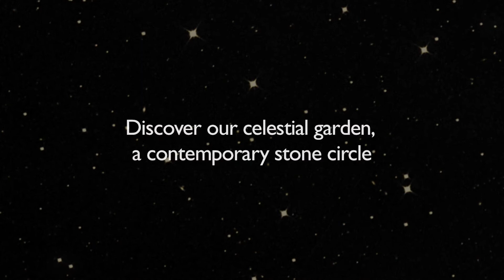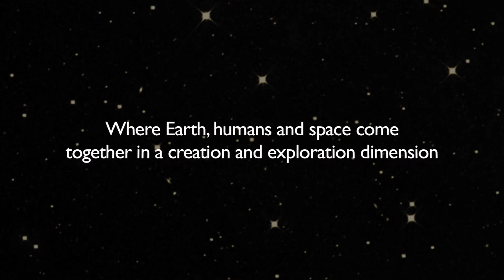New Brunswick Botanical Garden: KHRONOS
A novelty in summer 2011... Khronos, an interpretation site exploring time and space. Come share a unique experience and discover our celestial garden, a contemporary stone circle where Earth, humans, and space come together in a creation and exploration dimension.

Khronos is linked to numerous other astronomical observation sites from every continent. It is a laboratory, an observatory, a compass and a place to meet and contemplate. A series of artistic and scientific activities await you next summer.